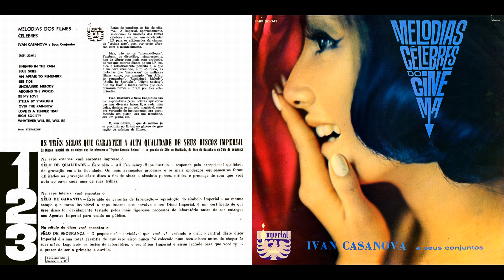Ivan Casanova - Stella By Starlight (8/12)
FAIXA 8/12: Stella By Starlight